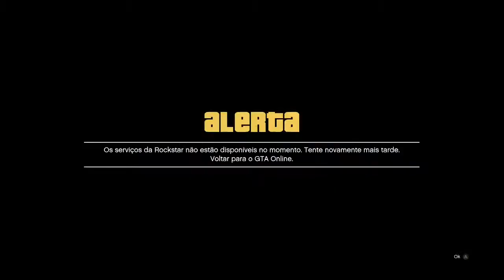GTA V ONLINE